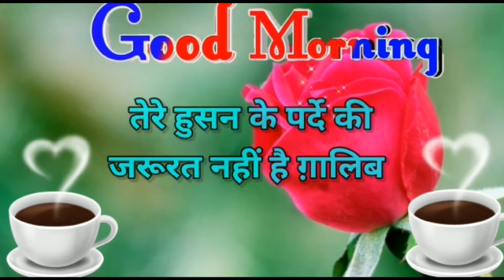रिश्ता वही कायम रहता है 🥰Good morning video quotes romantic